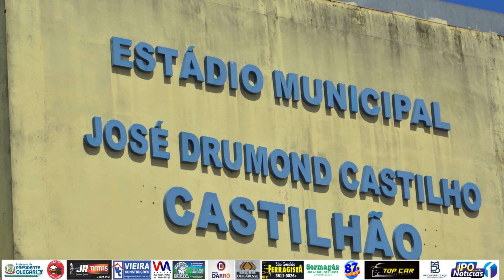Novo Andorinhas 0x5 Cruzeiro Master - Melhores Momentos e Fotos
-- Quer Transmitir seu evento ao vivo (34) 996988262 - Patos Ao Vivo